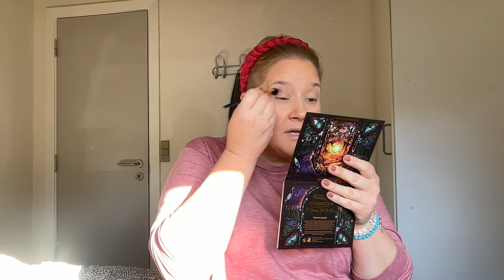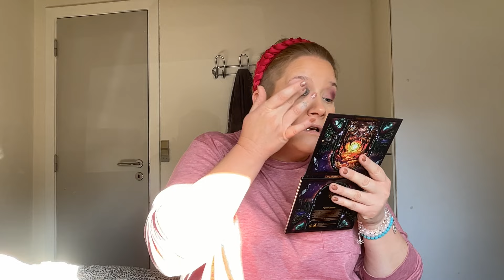WHAT‘S IN MY MAKE-UP BAG! HENNE STRAND VERSION 🇩🇰